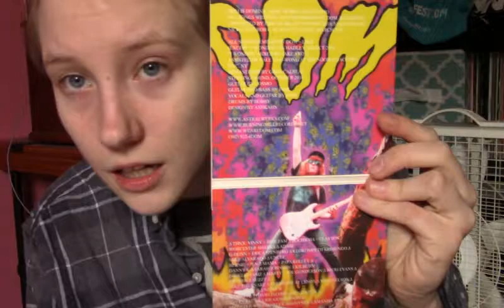SUN BRONZED GREEK GODS BY DOM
People said I should make more music reviews... and dream videos... YOU WILL GET THAT! Anyways, here's an album that started my love for music!!